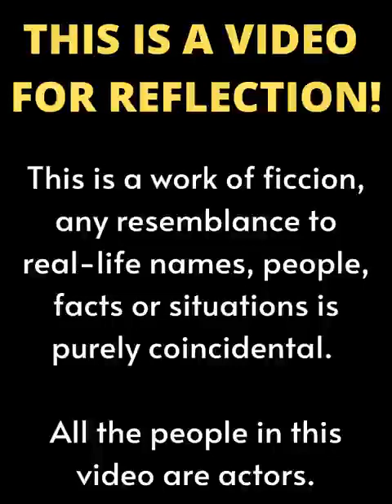‎@proudly african ❤️💌 africa afrobeat prank amapiano proudlyafrican ❤️🔥🥰👇